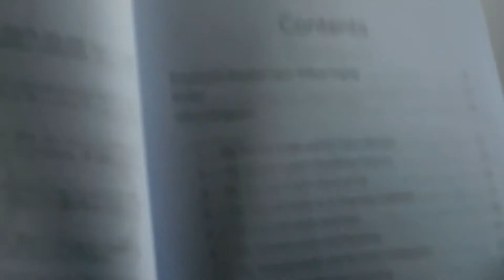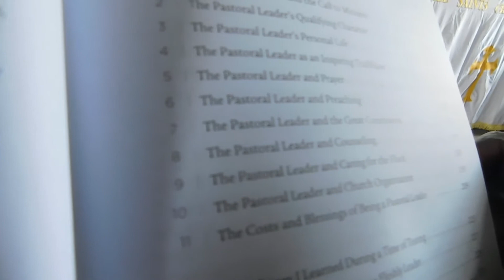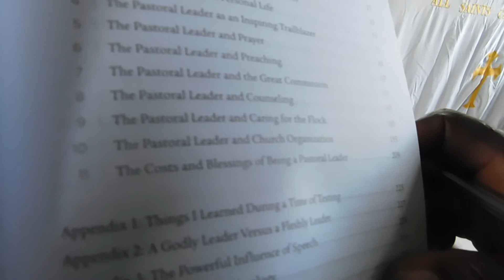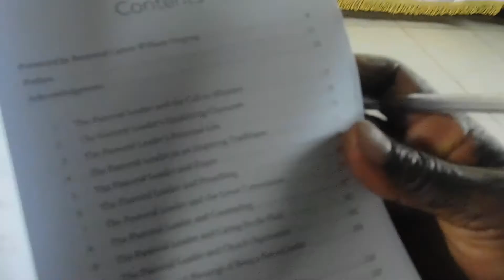Pastors' Equipping Network Rev. Alex Abraham Bwambale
By the Province of the Church of Uganda.